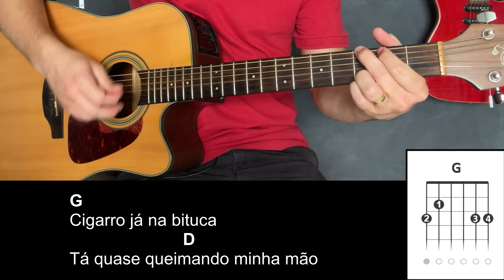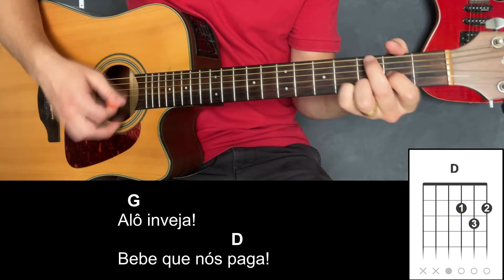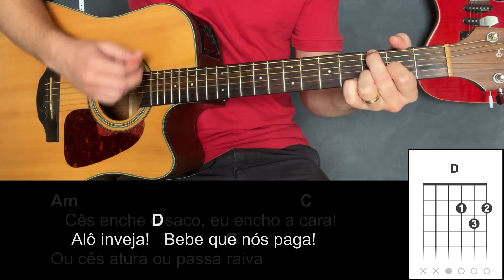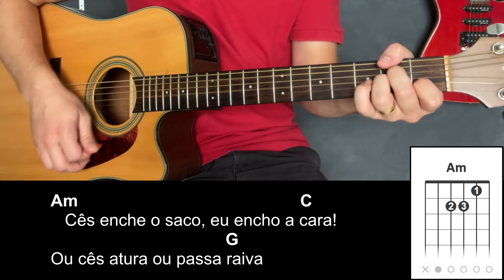Como Tocar ALÔ INVEJA - Henrique e Juliano (Sem Pestanas)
Fala moçada! Hoje você vai aprender como tocar Alô inveja - Moda top do Henrique e Juliano simplificada sem pestanas!

Nessa aula de violão você aprendeu como tirar alo inveja do henrique e juliano sem pestanas simplificada

Cifra alô inveja cifra simplificada
Como Tocar alô inveja no violão